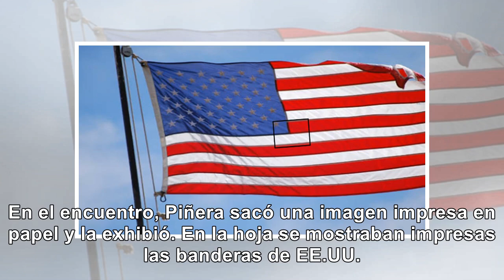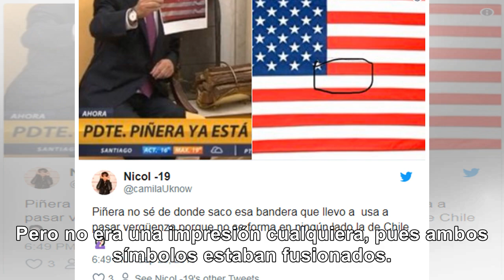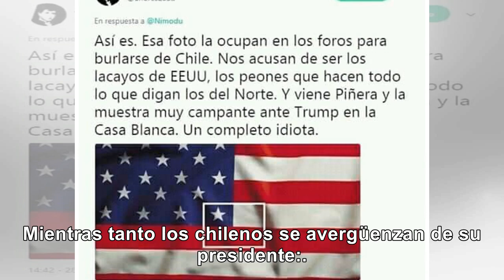Presidente chileno hace el ridiculo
Descargá la appDanos tu opiniónAnuncie en Taringa!Sobre nosotrosAyudaReglas de la comunidadDesarroll...